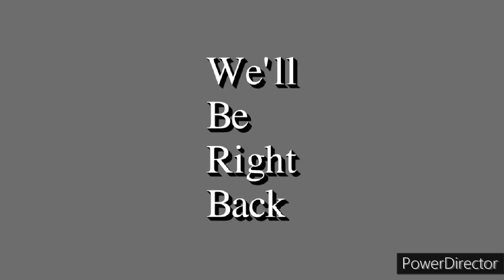We'll Be Right Back Compilation #1